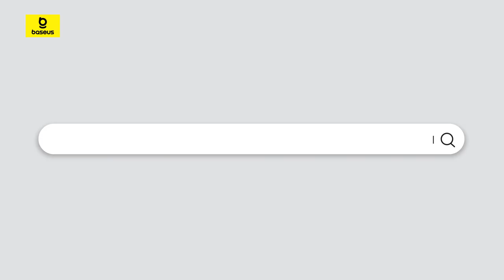Baseus MagPro Series Magnetic Wireless Charging Car Mount Air Vent Version 15W Cosmic Black